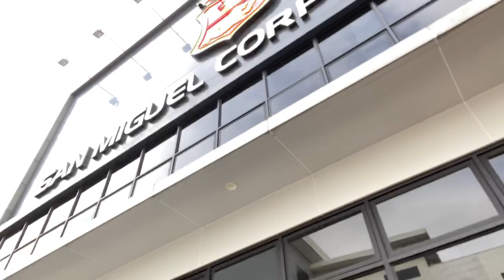PHOTOSHOOT WITH THE HOTSHOTS!